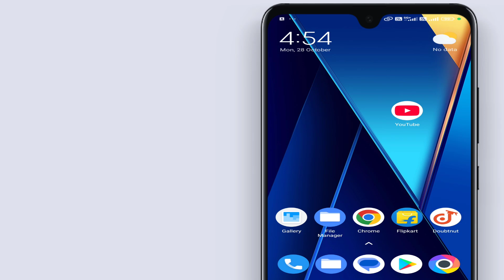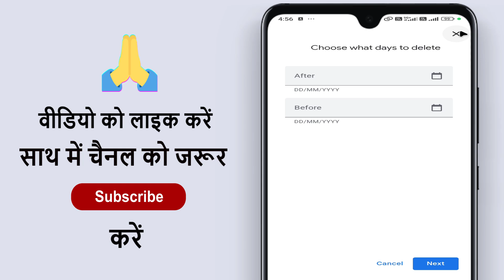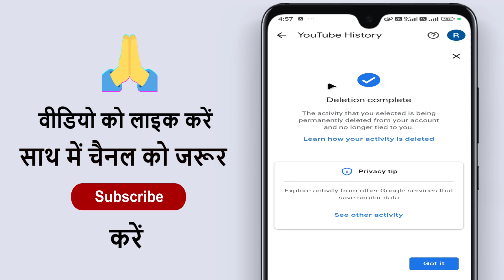Youtube Ka History Delete Kaise Karen ! How To Delete Youtube Watch History ! Youtube History Delete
Youtube Ka History Delete Kaise Karen ! How To Delete Youtube Watch History ! Youtube History Delete ! How To Delete Youtube History Permanently ! Youtube Se Watch History Kaise Hataye ! How To Clear Youtube History

Aaj ke is video me ham batane vale hai ki youtube ka watch history delete kaise karte hai